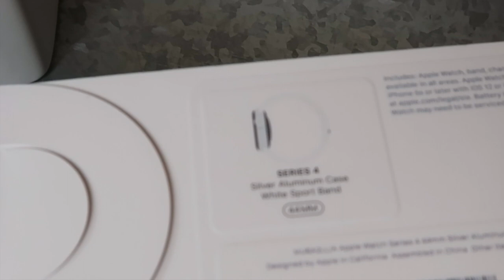French Bulldog Shop with Me + Unboxing: Apple Watch Series 4 | Frenchie Trekker TV 🎄Vlogmas Day 25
Hi Friends! Today’s vlog is an Apple Watch Series 4 Shop with Me and Unboxing video. The watch is for my Mom so she’ll always know what time to feed me. This Frenchie gets grouchy when hungry. 🍎⌚️

Max

🎥 FILMING EQUIPMENT:
iPhone X